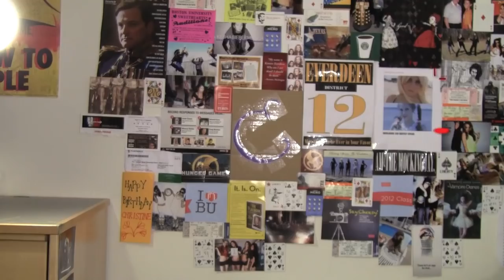CLOCKWORK PRINCE BY CASSANDRA CLARE: booktalk with XTINEMAY (ep 28)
In this 28th episode of booktalk I talk about the CLOCKWORK PRINCE, the second book in Cassandra Clare's Infernal Devices series..I hope you guys enjoy the discussion and contribute your two cents! =)

The Infernal Devices Series Includes:
book 1- Clockwork Angel
book 2- Clockwork Prince
book 3- Clockwork Princess [December 2012 ?]